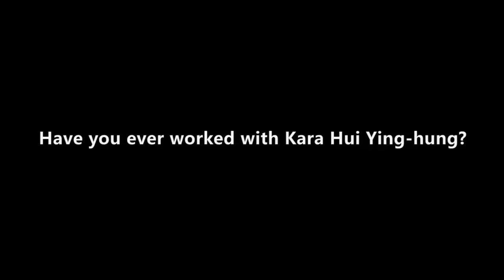Interview with Lo Meng: Why did Kara Hui kick Sifu Lo Meng right in the....?!!!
Lo Meng shares a funny story about filming "Naughty Boys" with Kara Hui.

Amazon Prime